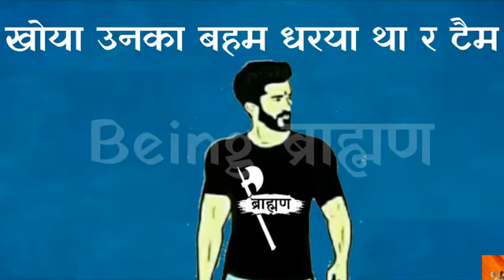जिन हाथों में किताब थी मने पिस्टल उथली थी र।।new status।।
jai dada PARSHURAM